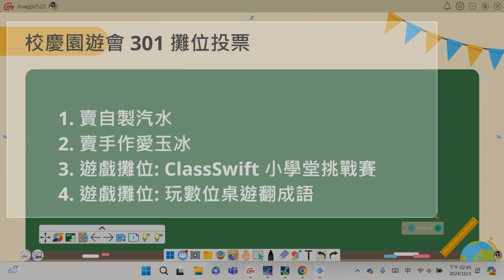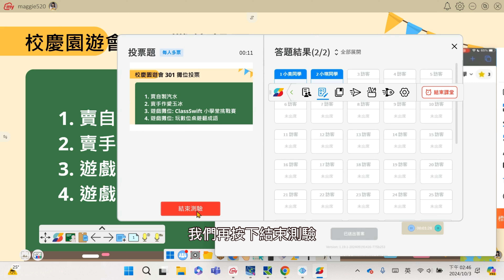ClassSwift 投票題：快速收集學生意見，提升課堂互動！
產品特色：
快速建立投票： 直接從簡報或文件截圖，輕鬆建立投票題目和選項。
多種投票模式： 支援匿名和具名投票，保護學生隱私，鼓勵真實表達。
即時結果呈現： 投票結果即時顯示，讓老師和學生都能快速掌握投票結果。
多樣化圖表： 提供圓餅圖和長條圖兩種視覺化方式，讓數據更易懂。

使用情境：
課堂活動規劃： 快速收集學生對活動主題、形式、時間等方面的意見。
意見調查： 了解學生對課程內容、教學方式、學習環境等方面的看法。
投票表決： 進行簡單的投票表決，例如決定小組分組、活動地點等。
提升課堂互動，讓教學更有效率！